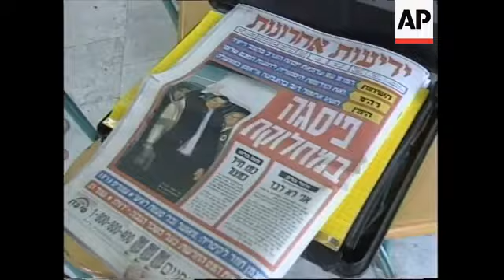MIDDLE EAST: CAMP DAVID PEACE SUMMIT / REACTIONS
(11 Jul 2000) Hebrew/Arabic/Eng/Nat
XFA
Israeli Prime minister Ehud Barak and Palestinian leader Yasser Arafat are in Washington for the tri-lateral summit at Camp David where they'll try to set a framework agreement to end the Israeli-Palestinian conflict.

Barak will consider any agreement that emerges from the summit, however meagre, as a success, because he has been constantly dogged by political problems in the coalition government in Israel.

The optimal result for him would be a document summing up all the outstanding issues between Israel and the Palestinians.

Issues such as establishing a Palestinian state with demarcated borders, setting-up a mechanism for resolving the thorny issue of Jerusalem and the tough problems of the refugees.

A framework agreement along these lines would be accompanied by generous U-S aid to Israel.

Even if the negotiators produce only a partial settlement entailing recognition of a Palestinian state and postponing everything else it would still be seen as an achievement preventing the outbreak of violence in the Territories and pushing the issues of Jerusalem and the refugees into the future.

Barak leaves a divided nation with the right-wing violently opposed to any land concessions to the Palestinians which would involve handing back any of the settlements in the West Bank or Gaza.

The mood on the streets was far from optimistic with many people believing that the two sides are still too far apart for any realistic compromise agreement.

SOUNDBITE: (English)
\"When Barak speaks about Jerusalem he's talking about a capital, undivided city and Jewish sovereignty. Arafat says he will not accept anything less than East Jerusalem and this would be a concession because he's not talking about whole of Jerusalem. East Jerusalem was occupied in 1967 as an internal part of the occupied territories.\"
SUPER CAPTION: Mahdi Abdelhadi, Political Analyst

SOUNDBITE: (Arabic)
\"We want a real peace which can get  us our land back, and all occupied areas.\"
SUPER CAPTION: Vox Pop

SOUNDBITE: (Arabic)
\"There is no solution. There's no trust between the Israelis and the Palestinians.\"

SOUNDBITE: (English)
\"I would love for peace, that's been the dream since 1948 but I don't think its going to happen.\"

SOUNDBITE: (English)
\"I would love to have peace in the country. I moved here from America 6 years ago and my big hope and dream is to live among everybody in peace.\"

SOUNDBITE: (English)
\"When they talk about settlements and no changes to settlement status, Arafat says they are talking about territories. and that (its possible) to talk about exchanging territories and there is room for exchanging territories.\"